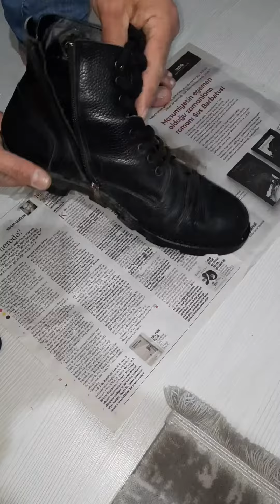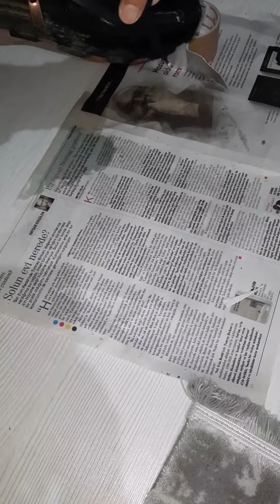Sakız Bant İle Altı Yırtık Su Alan Bot Tamiri Yapmak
Kışlık ayakkabının tabanı yırtıldı ve pratik çözüm olarak su sızıntılarında kullanılan sakız bant, çamur bant diye bilinen bant ile tamir yaptık. Umarım bu kış sezonunu atlatır.

Su Alan Kışlık Ayakkabıya Çok Pratik Suya Dayanıklı Bant İle Tamir Etmek

Durable tape su geçirmez bant yorumları
Flex tape su geçirmez bant
Flex tape bant yorumlar
Şişme bot tamiri nasıl yapılır
Suya dayanıklı yapışkan bant
Flex tape şikayet
Suya dayanıklı bant
Islak zemine yapışan bant
Tamir bandı suya dayanıklı mı
Tamir bandı nerelerde kullanılır
Flex tape bant nerelerde kullanılır
Yama bandı nedir
Suya dayanıklı yapıştırıcı hangisi
Su geçirmeyen bant nerelerde kullanılır
PVC tape bant ne işe yarar
Su geçirmeyen bant var mı
Bant çeşitleri nelerdir
Suya dayanıklı sakız bant
Suya dayanaklı çamur bant